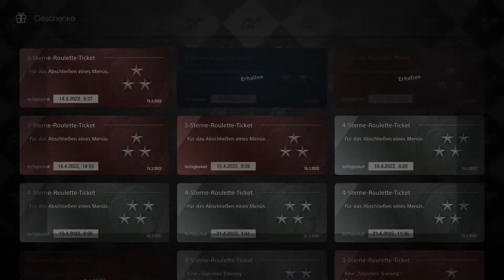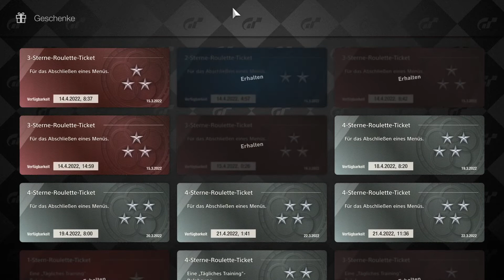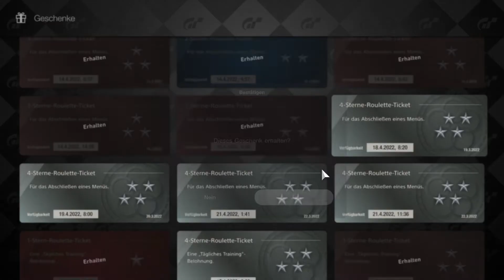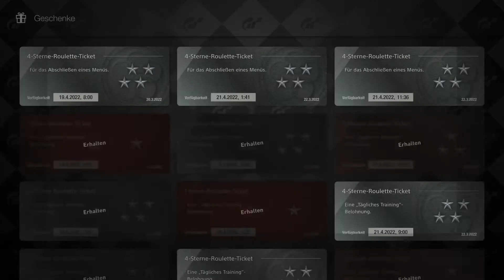DORTMUND 84 Gran Turismo 7 Teil 319 [ Geschenke auf machen ]